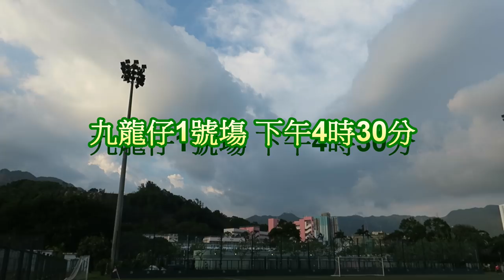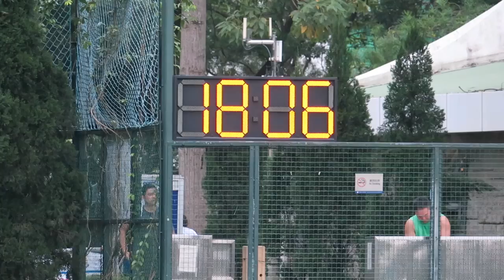黃大仙vs香港U18(2017.8.26.香港足球季前熱身賽)精華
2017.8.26.九龍仔1號塲 16:30 黃大仙(紫) 1 : 3 香港U18(橙)